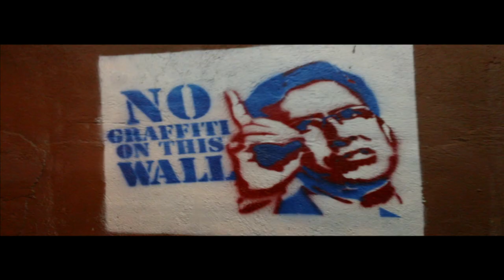The American Odyssey trailer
In June 2012 two friends set out on an epic three week journey from Gainesville, Florida to Toronto via America. Filmed entirely on a Sony Bloggie, American Odyssey is their story.